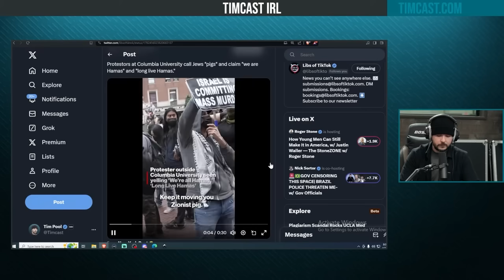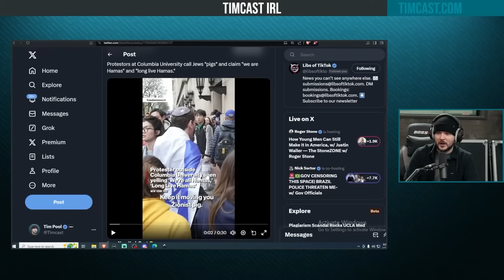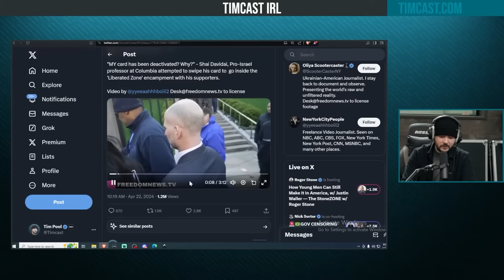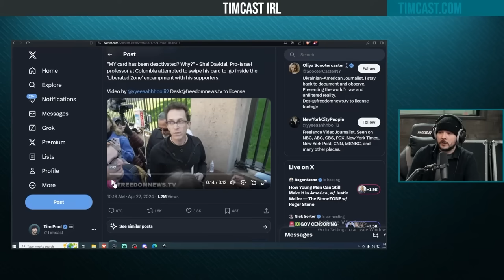Columbia Protestor SCREAMS ‘I AM HAMAS,’ School REVOKES Pass For Jewish Professor DEFENDING Hamas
Guest:
Scott Presler @ScottPresler (X)